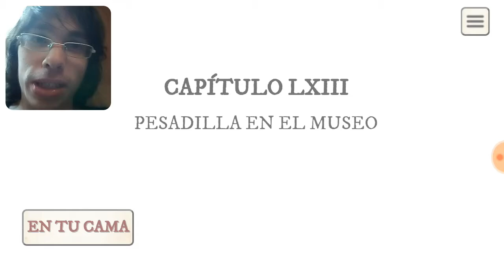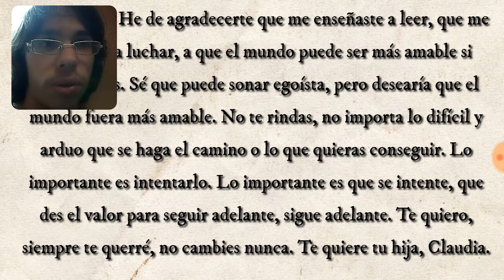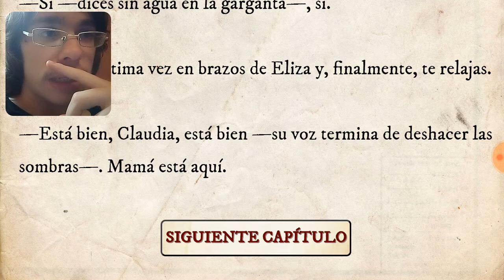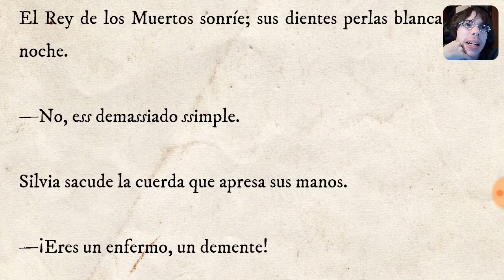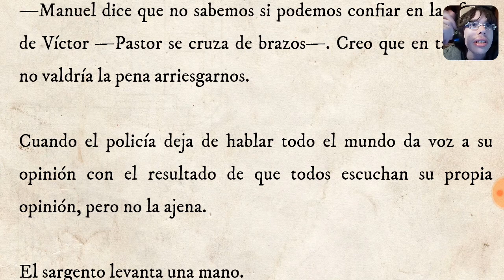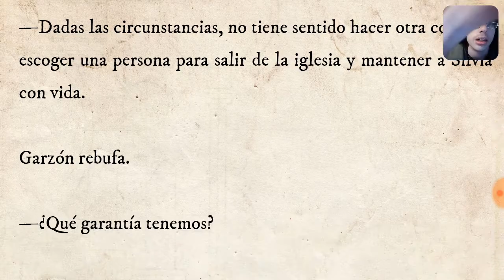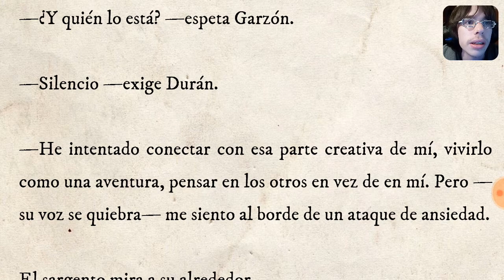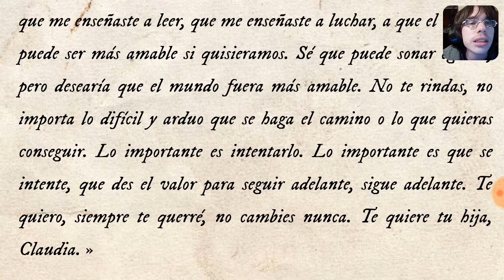Este es mi plan... || Madrid Zombi 2 (63-65)